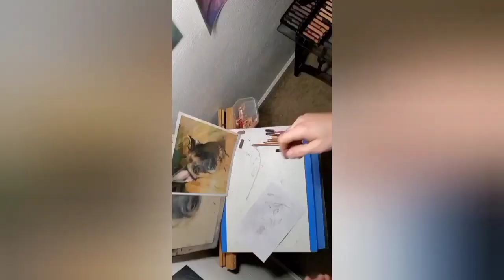Pastel dog portraiture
Pastel painting using chalk pastels and pastel on canson tinted pastel paper 11x14